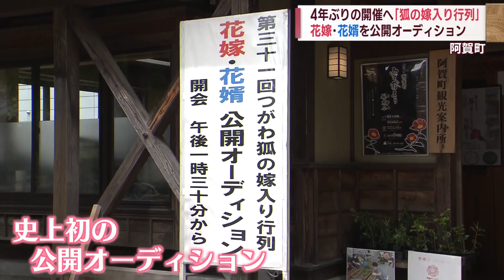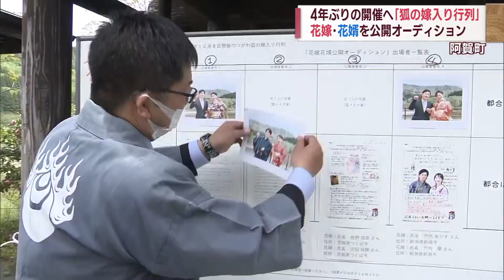主役の座をかけてオーディション！「つがわ狐の嫁入り行列」大役が決定 スーパーJにいがた5月3日OA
阿賀町の伝統行事『つがわ狐の嫁入り行列』が4年ぶりに開催されます。例年ならこの時期ですが今年は秋の開催となり、主役となる花嫁と花婿のオーディションが行われました。

2023年5月3日放送時点の情報です。